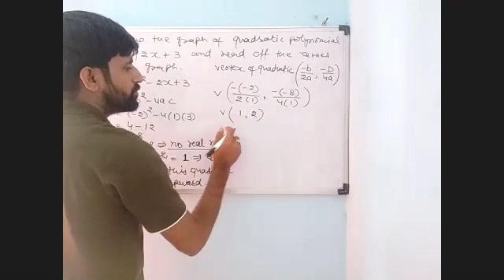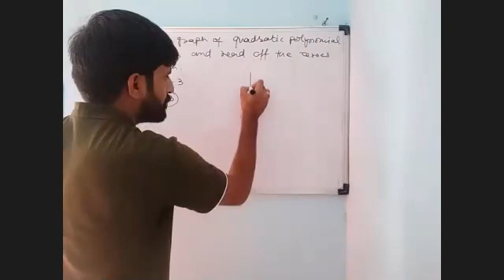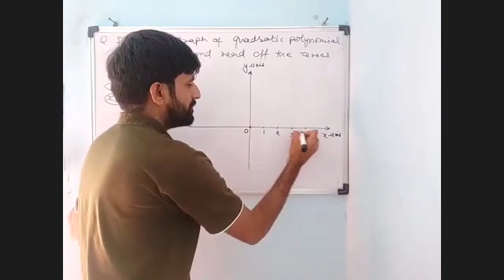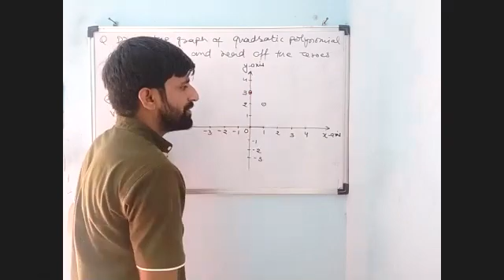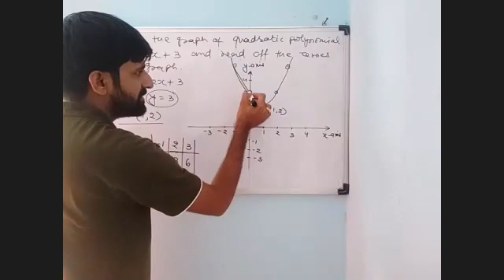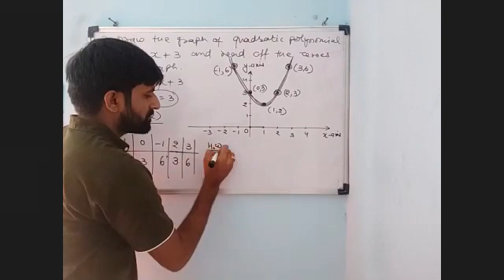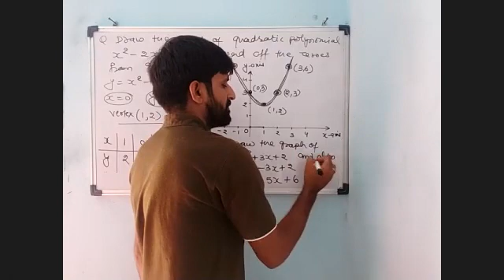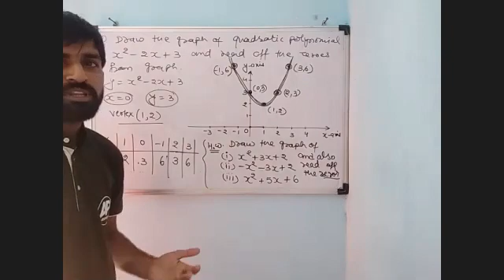Polynomials P_2_07_06_2021